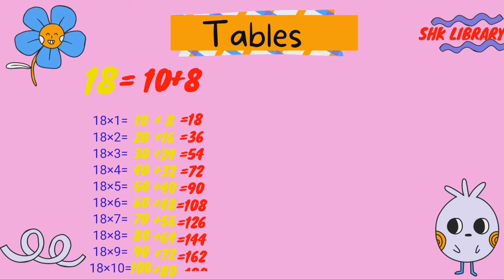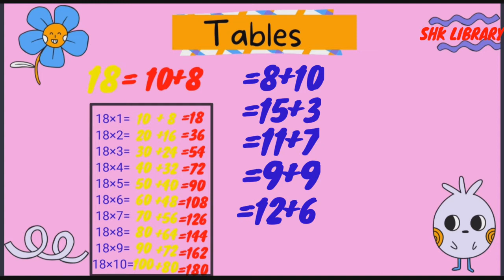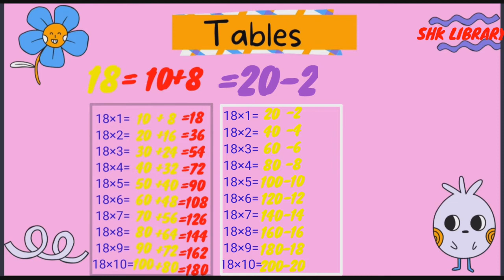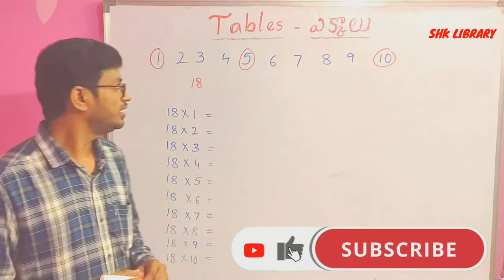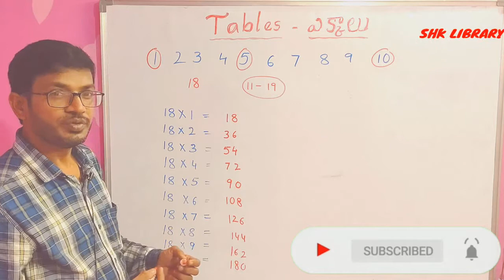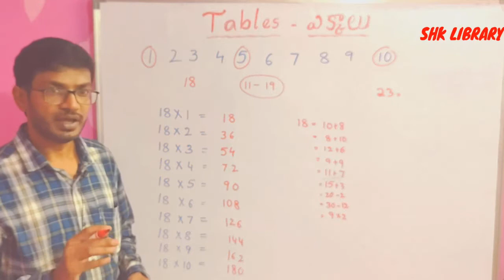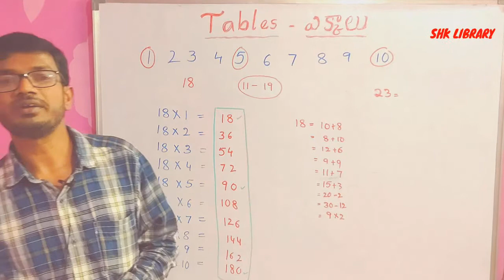TABLES , 1 TO 100 Tables || Many Tricks || SHK LIBRARY || సులభంగా ఎక్కాలు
3 to 5 Classes students
Ch Harikrishna
SHK LIBRARY

CH HARIKRISHNA
SHK LIBRARY